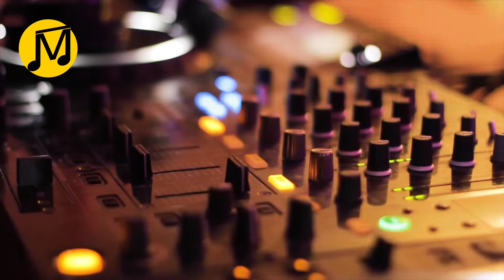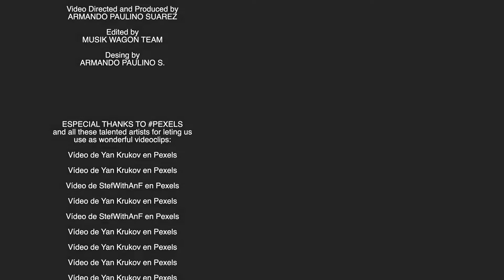🎵Hyde 🔊 "Zedd & Porter Robinson Inspired" - On Musik Wagon / HERE The BEST Dance Music NO COPYRIGHT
HERE The BEST Dance Music NO COPYRIGHT /
🎵Hyde 🔊 "Zedd & Porter Robinson Inspired" - On Musik Wagon

Music: "Zedd & Porter Robinson Inspired" Original Type Beat by Hyde

All music on Musik Wagon is made by the artists themselves, not the channel. Be sure to support both the Channel and the amazing Artists that make this possible.

Video Edition: Musik Wagon Team

SPECIAL THANKS TO PEXELS and all these talented artists for leting us use as wonderful videoclips and photos: 👏🏽👏🏽👏🏽👏🏽👏🏽👏🏽👏🏽👏🏽🎬 🎥 ❤️🎼